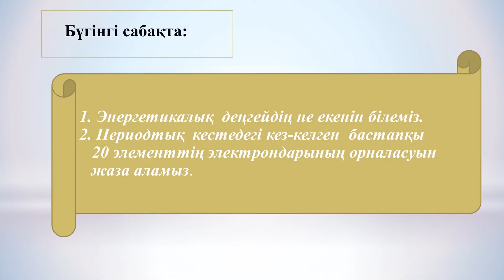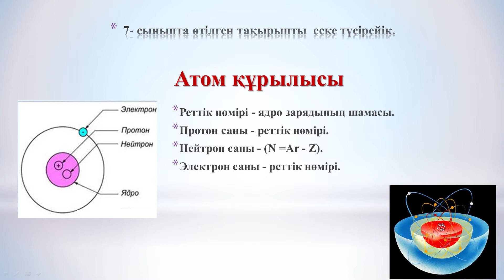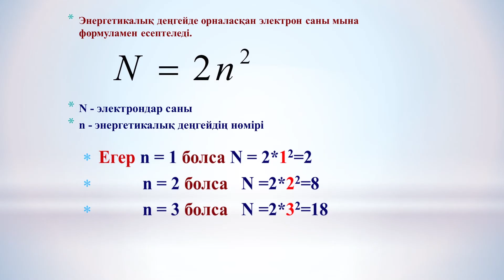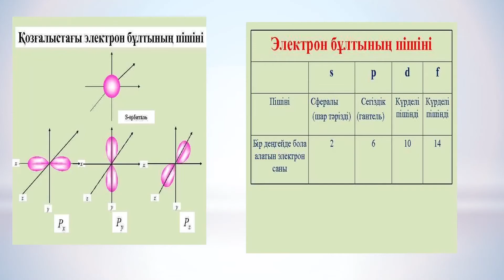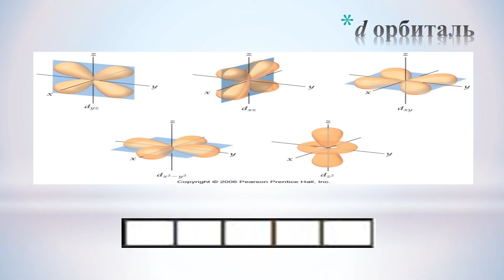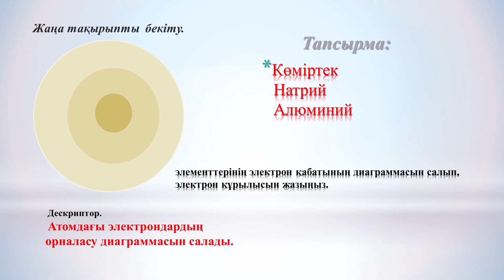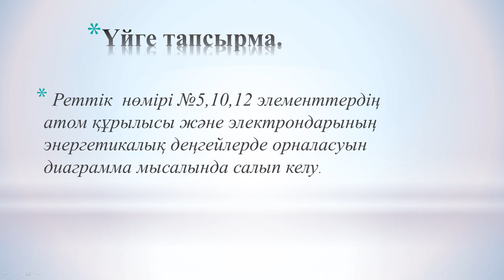1 токсан, химия, 8 сынып, 1 сабак